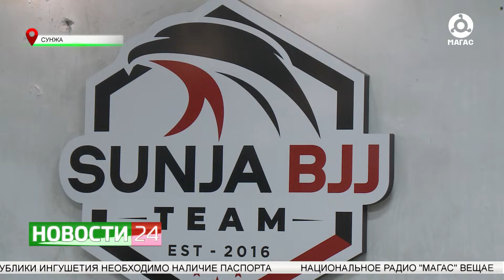Соцконтракт позволяет развивать свое дело